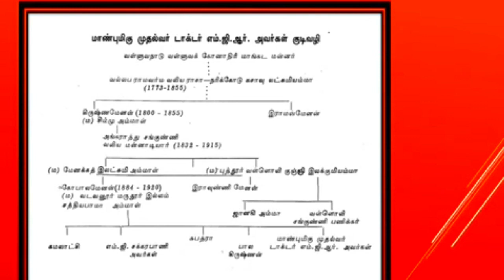Nandhi Varman Speech on MGR Father Menon Gounder Caste | New Narrative Video | Public Speaking